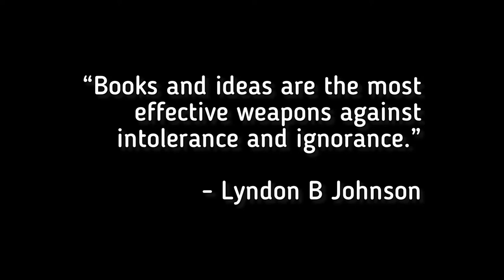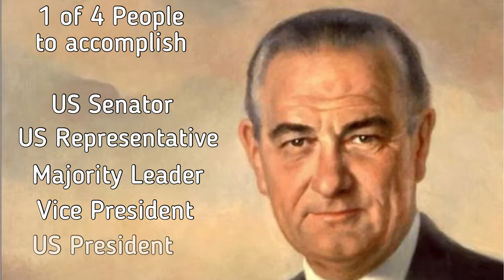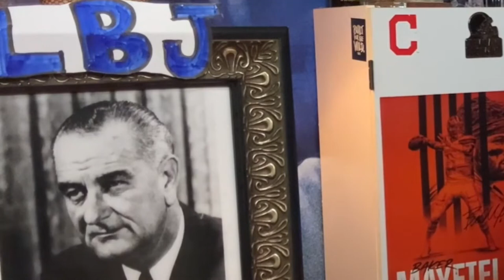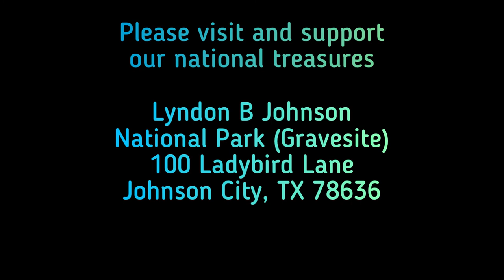A Toast To History - LBJ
Please help us out by getting this channel more well known so that more people can see how great our American history is.

YouTube - A Toast To History
Facebook - A Toast To History

Starring Jared Humphrey
Editing by Amber Humphrey

Thank you to our resources:

WikiCommons
Wikipedia
ThoughtCo
Mental Floss
FreeMusicArchive.org

Any and all photos and videos, if adapted, were adapted through basic editing techniques such as cropping, zooming, and the Ken Burn’s effect